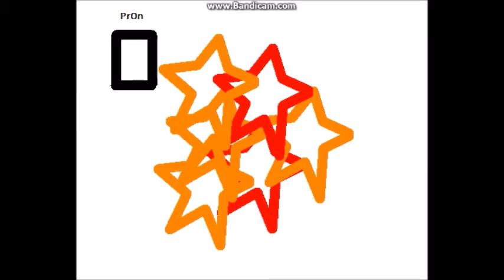Windows XP in pivot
Not much to talk about...

HAHAHAHAHHAHAHAHAHAHAHAHAHAHAHAHAHAHAHAAHAHAHAHAHAHAHHAHAHAHAHAHAHAHAHAHAHHAHAHAHAHAHAHAHAHAHAHAHAHHAHAHAHAHAHAHAHAHAHAHAHAHAHAHA

HAHAHAHAHAHAHAHAHAHHAHAHAHAHAHAHAHAHAHAHAHA

You just wasted your time reading the description